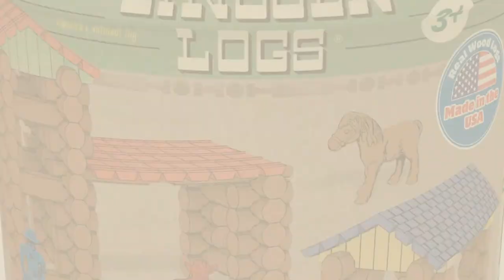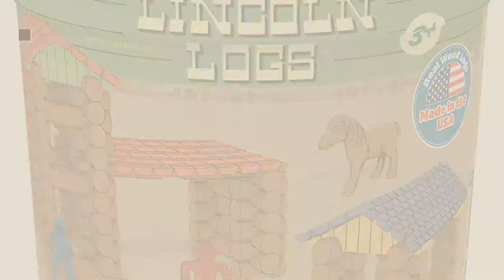Top 10 Lincoln Logs Toys & Games [2018]: LINCOLN LOGS – 100th Anniversary Tin - 111 All-Wood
Black Friday / Cyber Monday LINCOLN LOGS – 100th Anniversary Tin - 111 All-Wood Pieces – Ages 3+ Construction by K'NEX

Black Friday / Cyber Monday LINCOLN LOGS – Oak Creek Lodge – 137 Pieces – Ages 3+ Preschool Education Toy by Lincoln Logs

Black Friday / Cyber Monday LINCOLN LOGS – Horseshoe Hill Station – 83 Pieces – Ages 3+ Preschool  Education by Lincoln Logs

Black Friday / Cyber Monday LINCOLN LOGS –Collector's Edition Village – 327 Pieces – For Ages 3+ – Preschool by Lincoln Logs

Black Friday / Cyber Monday LINCOLN LOGS – Centennial Edition Tin – 153 Pieces – Ages 3+ – Preschool Education by Lincoln Logs

Black Friday / Cyber Monday Lincoln Logs Colts Creek Command Post (170-Pieces) by Lincoln Logs

Black Friday / Cyber Monday LINCOLN LOGS – Forge Mill Cabin – 51 Pieces – Ages 3+ – Preschool Educational Toy by Lincoln Logs